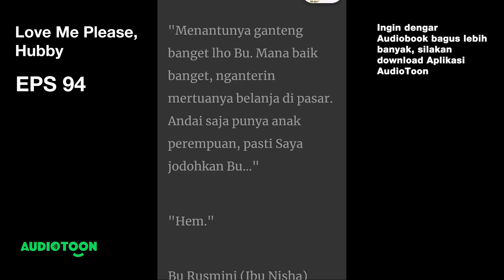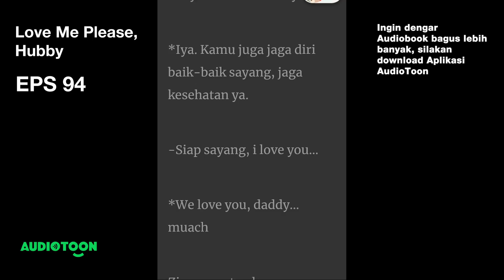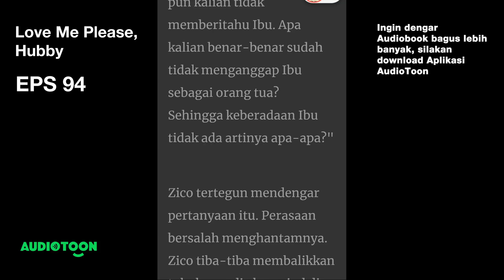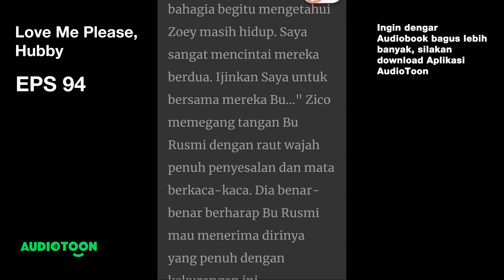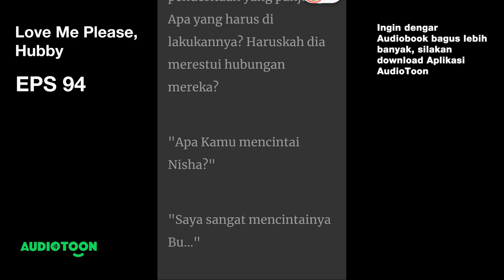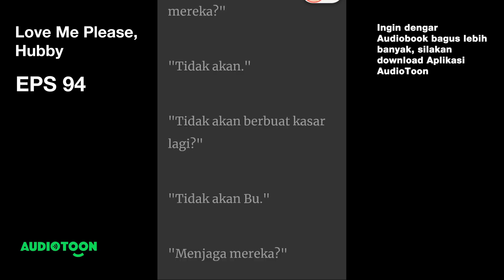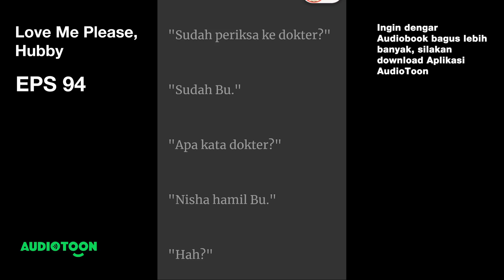Love Me Please, Hubby EPS 94 |Nisha dan Zico|Audiobook Indonesia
Mendapatkan Restu

""Saya akan menjaga mereka dengan nyawa Saya Bu.""
Bu Rusmi merentangkan tangannya dan memeluk Zico.
""Bila kalian saling mencintai, saling bahagia saat bersama, maka yang bisa Ibu lakukan hanyalah merestui pernikahan kalian.""
""Ibu merestui Kami?!""